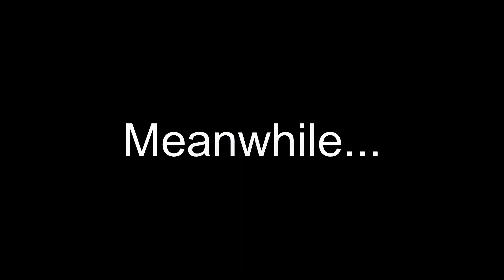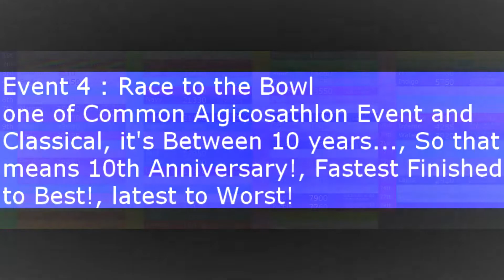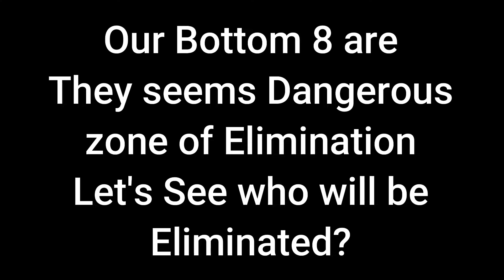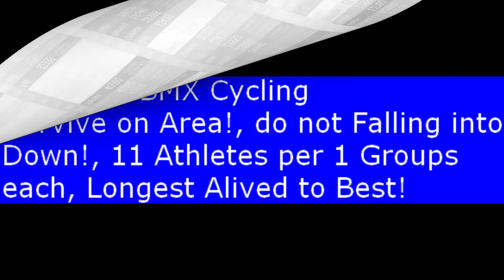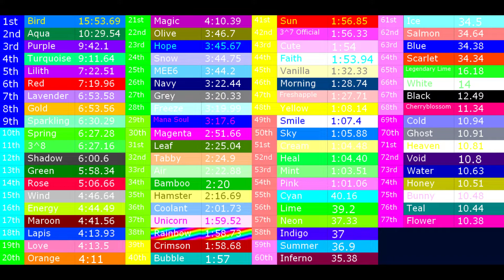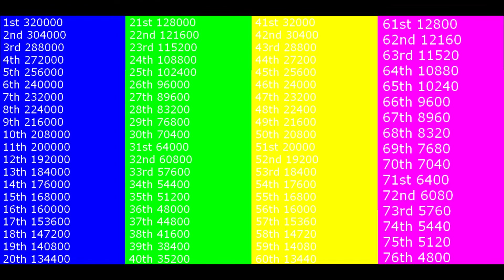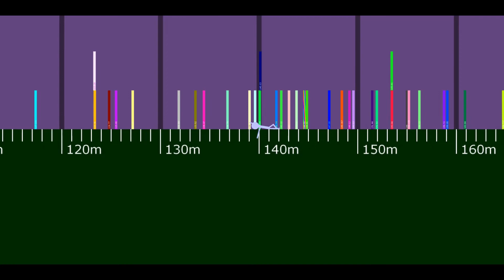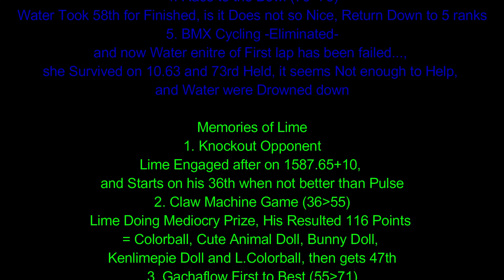3tothe7thpower's Algicosathlon III Day 2, It's Time to Went Classic Session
Another Day is Here!, Prevously was Triple Event for was Game-like, but next on this, to Returning Algicosathlon Classic Session, still Triple Event Again, Which Remember everything if entire Project Algicosathlon Starting was for Popular Race to the bowl... BMX Cycling... and Long jump..., and Thinking more what will be next!, so be it... Enjoy~

0:00:00 - Day 2 Scenario Interactive Scene
0:10:08 - Intro
0:11:18 - Opening Day 2
0:12:04 - Event 4: Race to the Bowl
0:30:43 - Event 5: BMX Cycling
0:58:52 - Event 6: Long Jump
1:24:56 - Aftermath